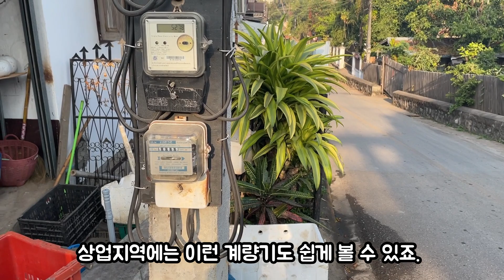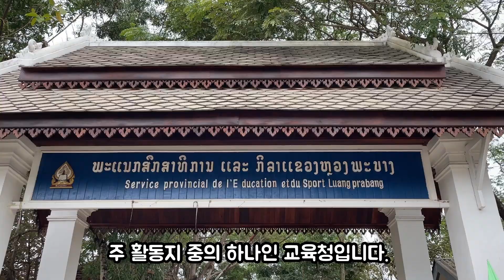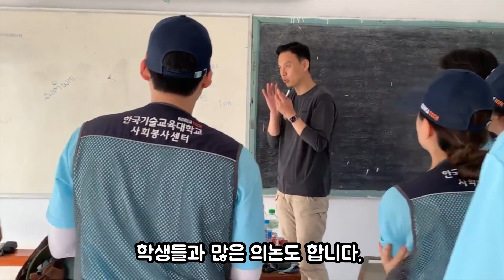2023년 해외기술봉사. 라오스 잘 다녀왔습니다.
안녕하세요, 동반자 여러분!

저는 1월 3일~14일까지 라오스로
한국기술교육대학교와 함께.
기술봉사활동을 잘 다녀왔습니다.

3년 만에 다시 국경이 열려 다녀온 이 길은 내내 행복했고,
그 마음을 온전히 가지고 돌아왔습니다.
앞으로도 동반자 여러분과 더 빛나는 시간을 함께 하겠습니다^^*

전병칠 드림.